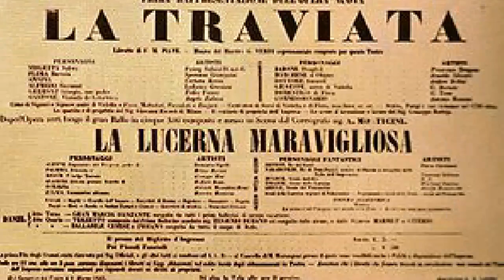Di Provenza.Lisandro Alvarado Benítez,baritone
Di Provenza il Mar.Aria from La Traviata